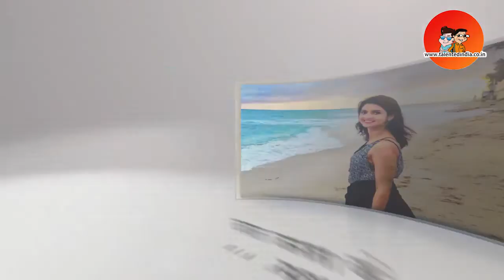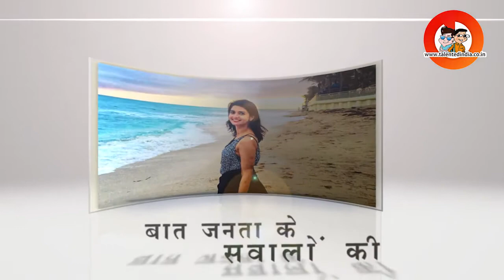Miss India Georgia Abhiruchi Jain At The Talented India Talk Show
In Talent India's special program 'The Talented India Talk Show' Miss India-Georgia Abhiruchi Jain attended this week. She grew up In the Khaniadhana village situated near Shivpuri in Madhya Pradesh, she completed her education in Indore and kept ideas in her mind to start modeling career in America. She said that due to the support of the family, She is at this stage today. Explaining about the women of India and America, Abhiruchi was told that the situation of women there is different from India. Abiruchi told that women in America think differently and they all have independent ideas and developing mentalities. People of India also need to adopt this thinking. He also told the youth of the country to move forward towards their goal and get their destination on the strength of their hard work.